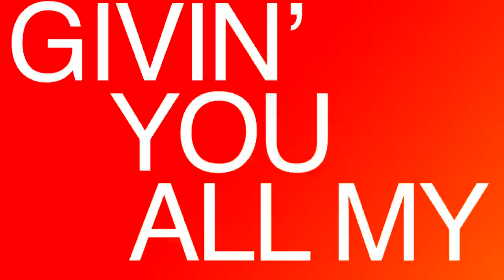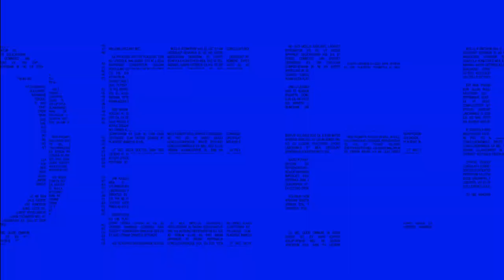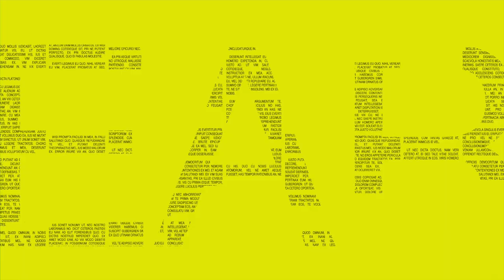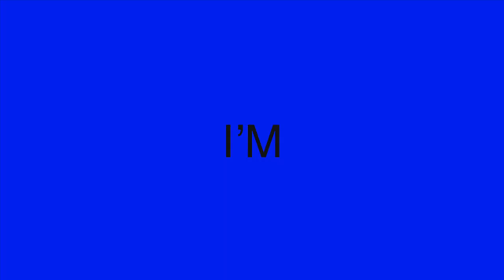René Amesz & Divine - DEEP DOWN (BHLZCK Remix)